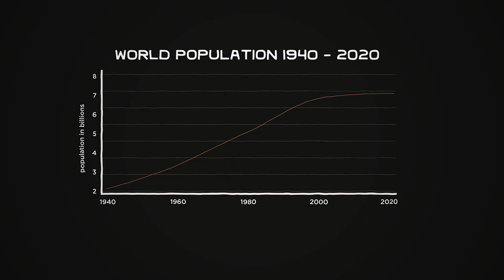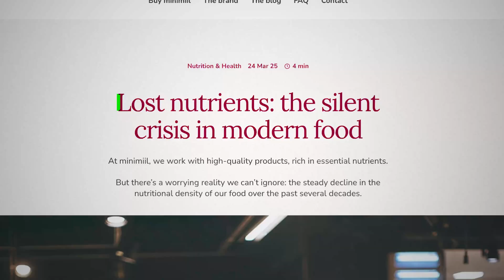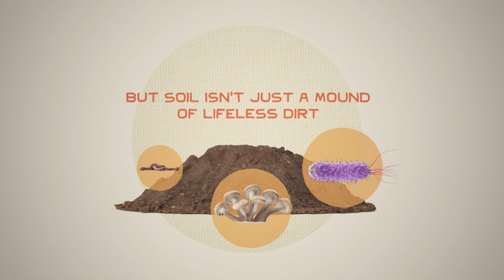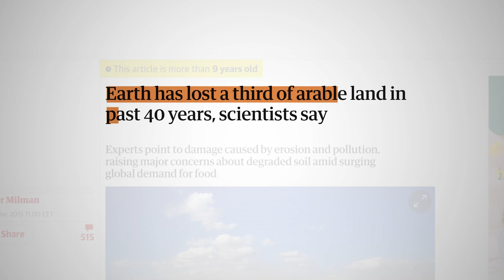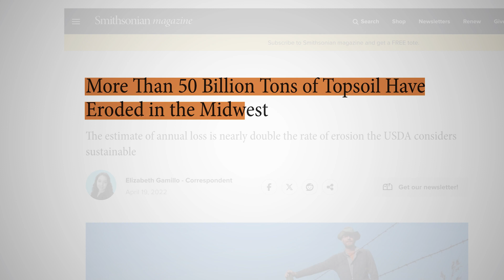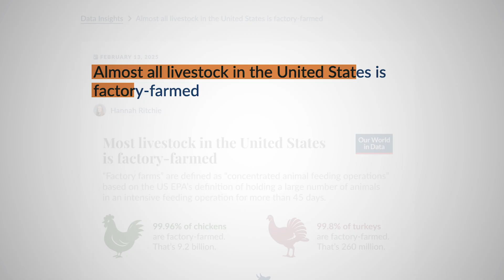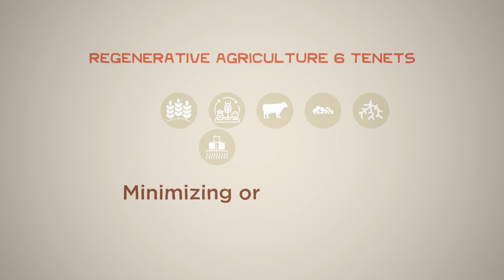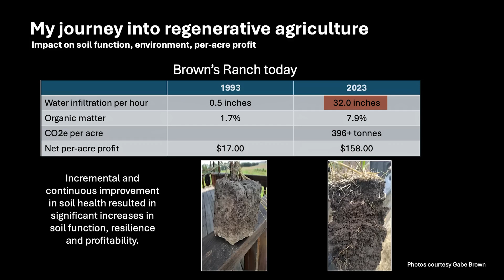What is Regenerative Agriculture? (Explained Simply)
In this film, we uncover the hidden truth about how modern agriculture has stripped our food and soil of life — and how regenerative agriculture offers a way to restore both.

You’ll learn:
🌱 Why soil health is the foundation of human health
🐄 How animals play an essential role in healing the land
🔥 The six core principles of regenerative agriculture
🌾 Real-life success stories of farmers rebuilding topsoil and profits
💧 How restoring the soil can help reverse climate and water crises

This is the story of how we can rebuild a broken food system — one that heals the land, nourishes our bodies, and reconnects us to the source of life itself.